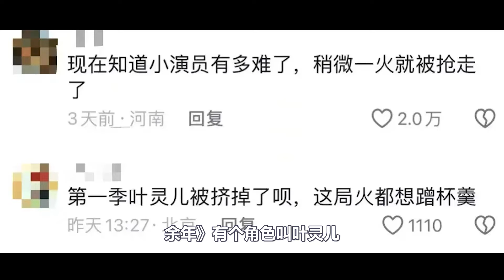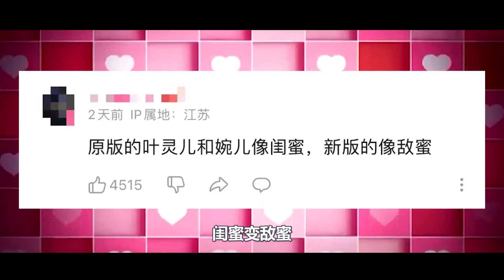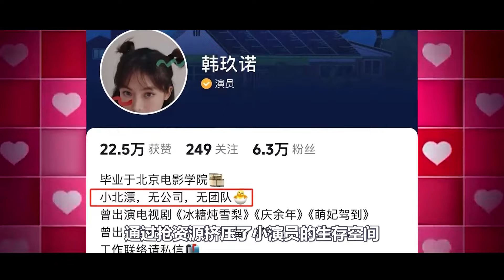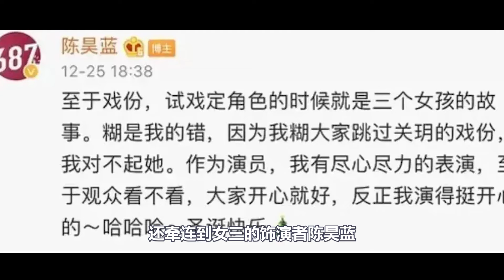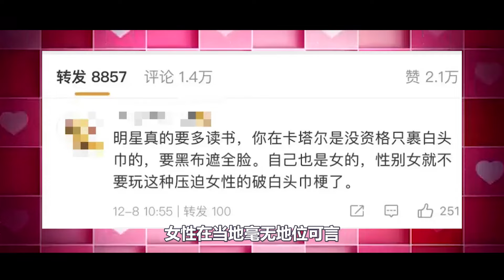《慶2》口碑開庭！ 誰盡力，誰划水，誰的演技拖後腿！ 觀眾直言：如果能重來，一定不看她這場戲！金晨